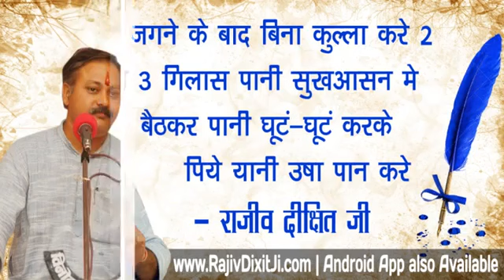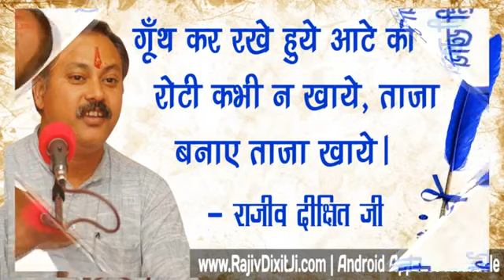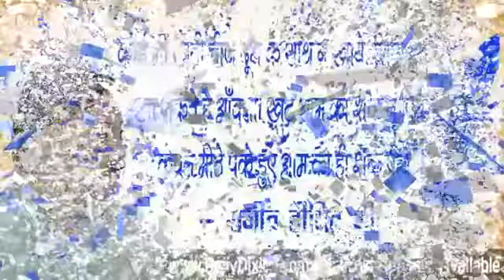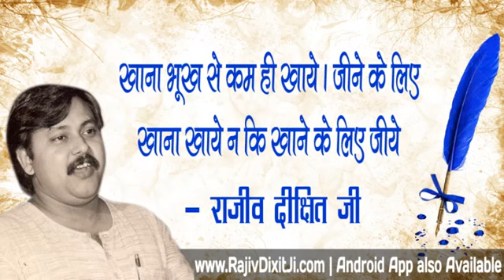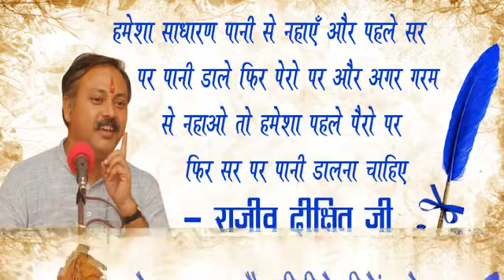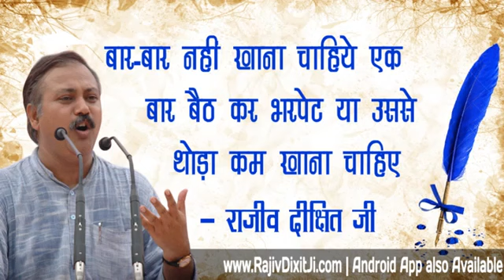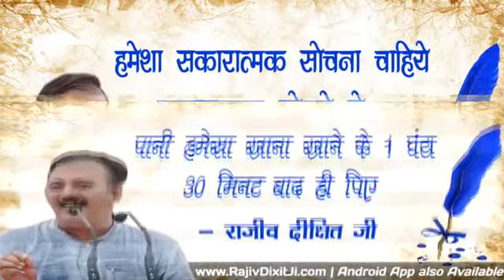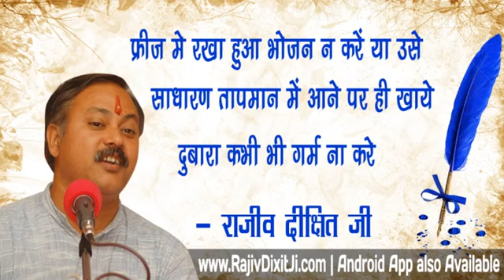Rajiv Dixit - Pulse Diagnosis Ayurvedic Treatm.mp4